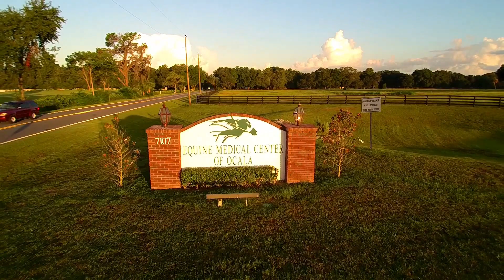AAEP Ave Video